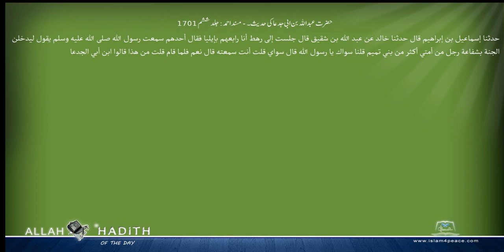حضرت عبداللہ بن ابی جدعا کی حدیث۔ مسند احمد Musnad Ahmad Islam4Peace com